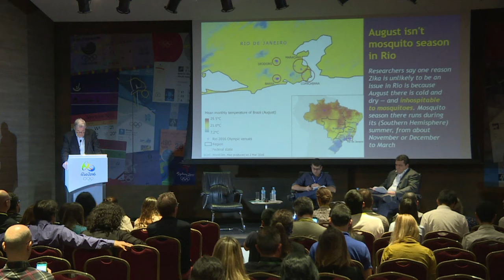Comitê do Rio-2016 fala sobre zika e indícios de corrupção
Organizadores do Comitê Olímpico falaram nesta terça-feira sobre suposta fraude nas obras do complexo Deodoro que apontam prejuízos que podem chegar a R$ 85 milhões aos cofres públicos. Sobre a epidemia de zika, garantem que o número de infecções deve reduzir na época de competições.